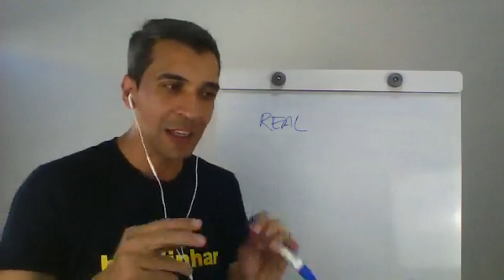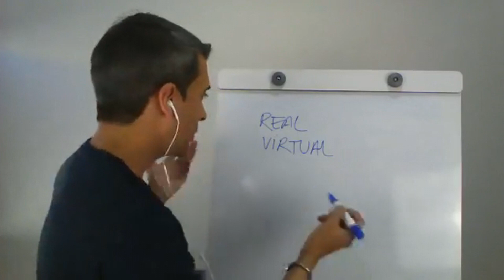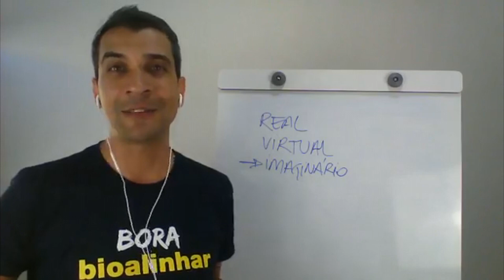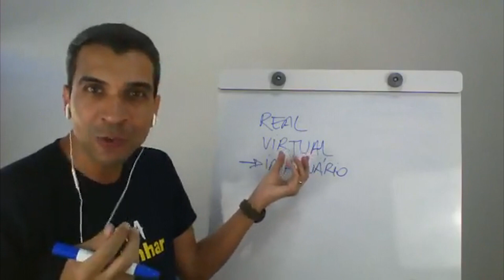DISFUNÇÃO TEMPOROMANDIBULAR: A CAUSA VAI ALÉM DOS SINTOMAS FÍSICOS DO PACIENTE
Tive um paciente que apresentava uma disfunção temporomandibular, no movimento de abrir e fechar a boca.
No caso dele era dor intensa e o mais interessante é que esse comportamento pode real, virtual e imaginário.
Irei te explicar melhor, vem comigo.